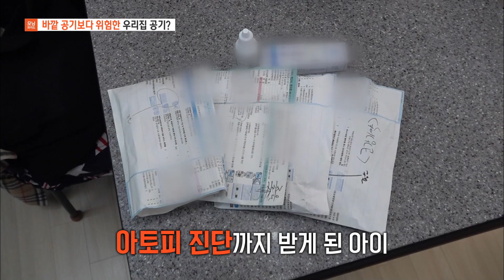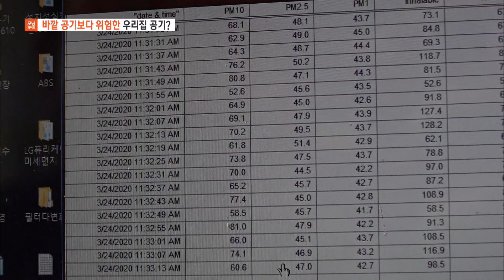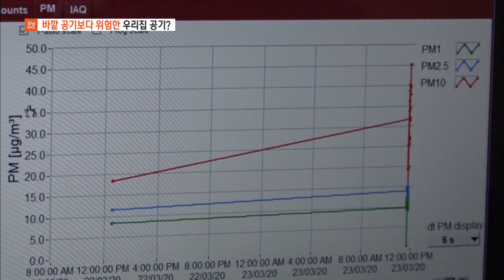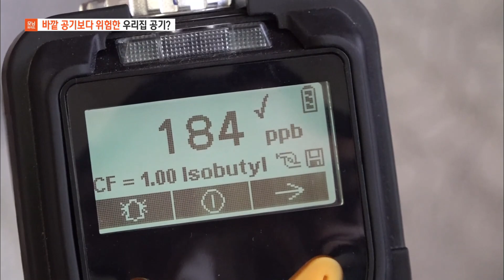바깥공기보다 위험한 우리 집 공기? 실내 공기 관리법!ㅣ모닝와이드(morningwide)ㅣSBS Story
모닝와이드에서는 실내 미세먼지의 위험성과 실내 공기를 관리하는 방법에 대해 알려준다.

▼모닝와이드▼
☞ 월~금 오전 7시 35분 본 방송